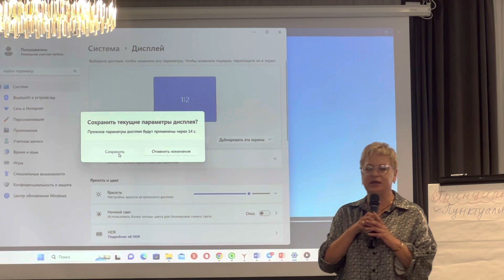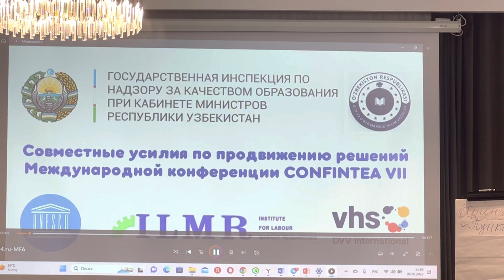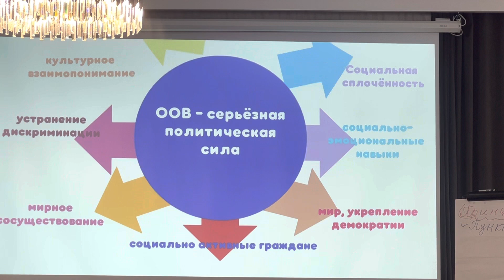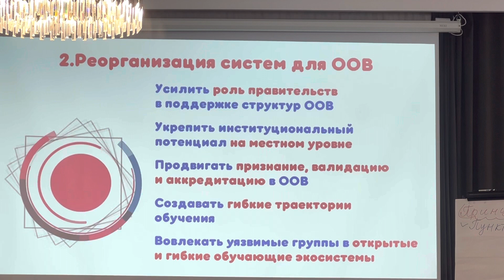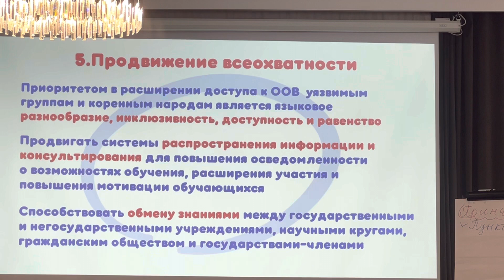Марракешские рамки действий 2022-2030 гг.